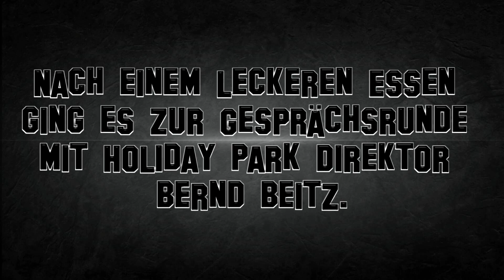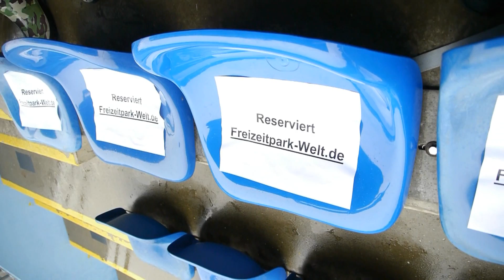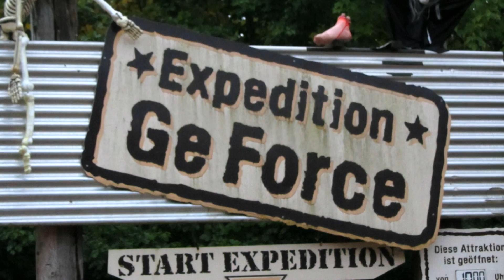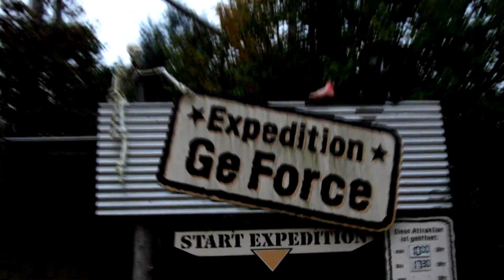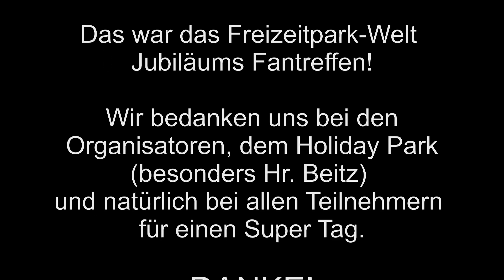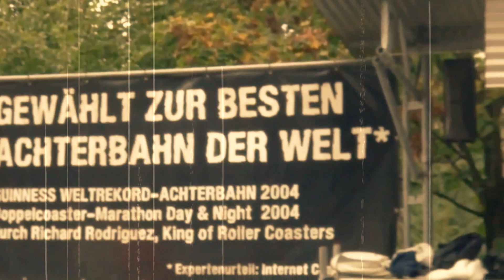Jubiläums Fantreffen - Der Film [Freizeitpark-Welt.de im Holiday Park] HD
Das Freizeitpark-Welt Jubiläums Fantreffen fand im Oktober im Holiday Park statt.

Spaß - Show - Action - ERT

Erlebe die schönsten Momente des Jubiläums Fantreffen und komme mit auf eine Reise durch den Holiday Park Pfalz.
Fühle dich wieder wie ein Kind im Majaland, oder begleite uns auf eine der Besten Achterbahnen der Welt. Die Expedition Geforce!

Sei mit dabei wenn es heißt:
"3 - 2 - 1    Das Treffen beginnt!"